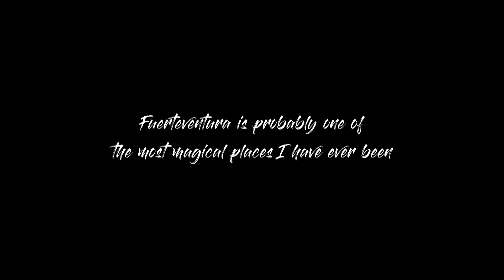FUERTEVENTURA 4K Cinematic Drone footage I Magical Fuerteventura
Magical Fuerteventura - 3.11 minutes
A film by Christian Schöfer

Travel Video from Fuerteventura (Canarian Islands)